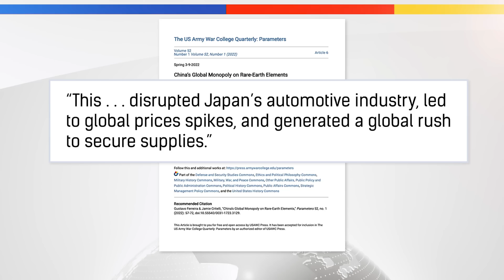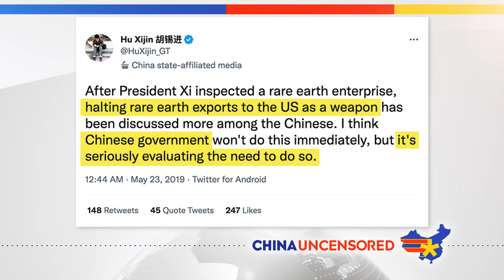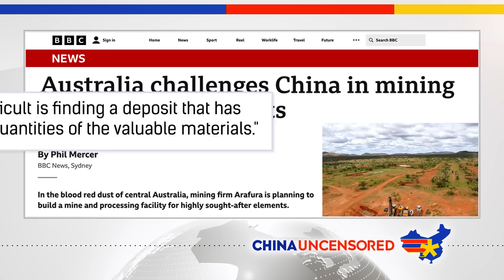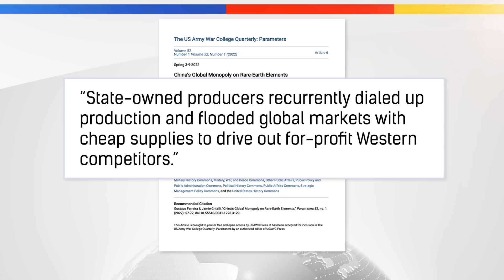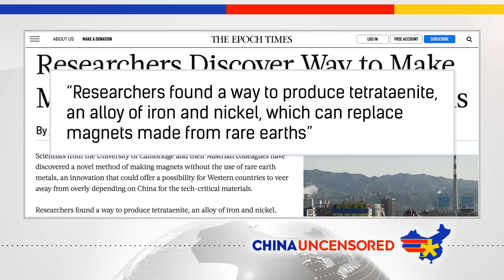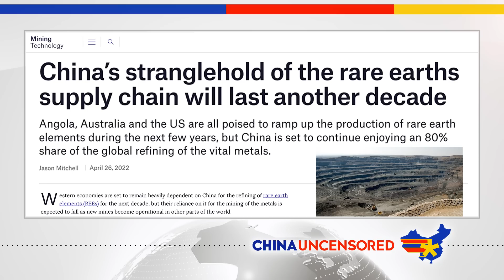China’s STRANGLEHOLD on Modern Tech Could Be Slipping | Rare Earth Elements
For decades, China has dominated the market for rare earth elements, an essential ingredient in a lot of modern technology. Today that stranglehold on the market is slipping, thanks in part to China's own actions, recent scientific discoveries, and increasing demand.